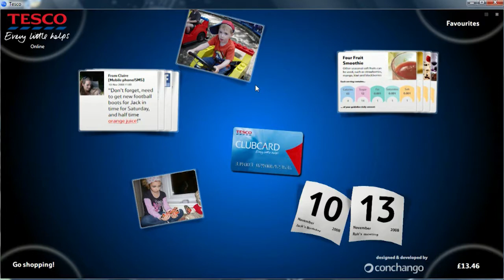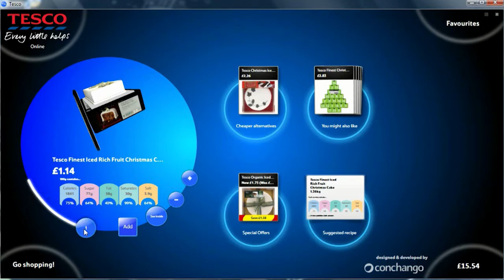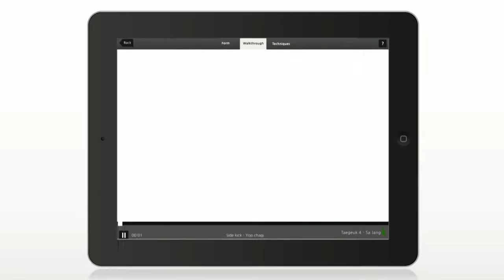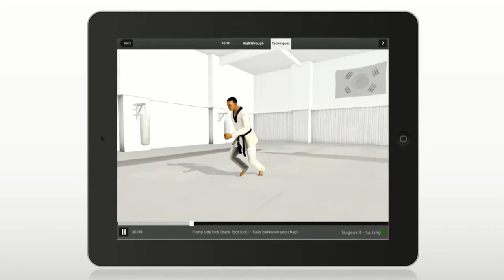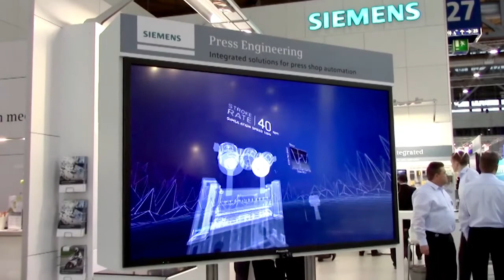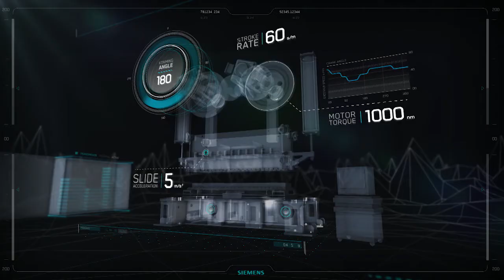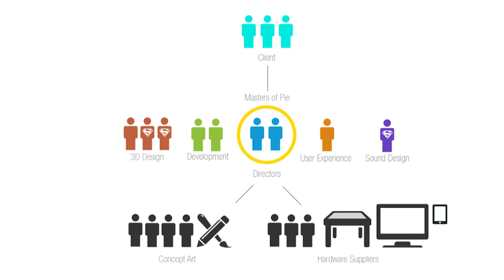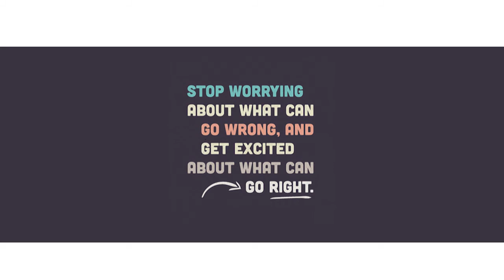Creativity In Action With Matt Ratcliffe - Adobe Education Summit 2014 | Adobe UK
Matt Ratcliffe, Director and Founder at Masters of Pie an incubation company at Ravensbourne, demonstrates how he uses the latest cutting-edge technology to produce standout projects.